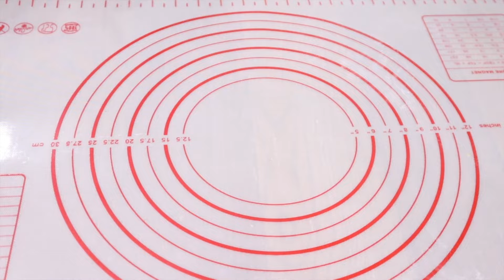AUTHENTIC SPANISH BREAD | Filipino Bakery Bread ! Soft & Sweet Recipe ! MRBAKER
Must try this Spanish Bread very authentic in taste and super soft👌😊

✔️Dough
1 cup warm milk (fresh or evap) [240 ml]
1 egg
1/4 cup sugar
2 tsp instant yeast/ in video by mistake written tbsp please take As teaspoon Nor tablespoon,
3 cups bread flour
1/2 tsp salt
2 tbsp butter / margarine

✔️Filling
3/4 cup all purpose flour (or use 3rd class flour)
3/4 cup brown or washed sugar
1/2 cup margarine or softened butter

Baking time: 15-25 mins @ 150C
Please check your actual bread texture when baking coz time & temp may vary with oven specfication .